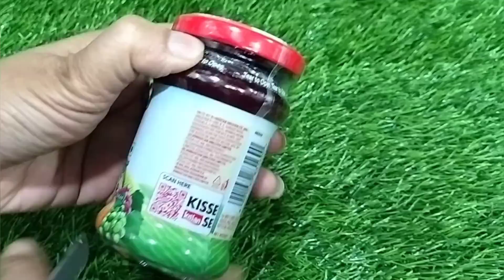Useful tips,जो किचन और घर के कामों को करेंगे आसान। सोचा नहीं था इतना आसान होगा।brilliant tips